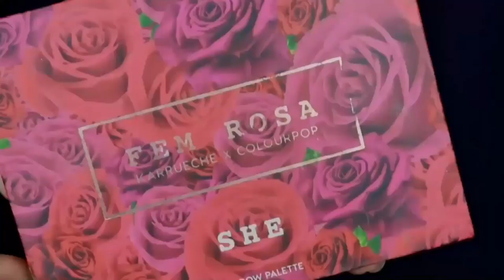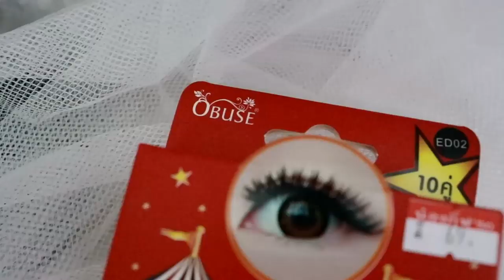C_ROT || Autumn winter rose 🍁🌹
1.Contact lens z-plus Taylor gray
2.Cushion mixx
3.Cathy doll eyebrows
4.mee cosmetics eyebrows 04 gray
5.Cathy doll Eyebrows cara
6.colourpop Fem Rosa she palette
7.kate eyeliner pencil
8.maybelline snepscara deep brown
9.Claire velvet lip 05 winter rose